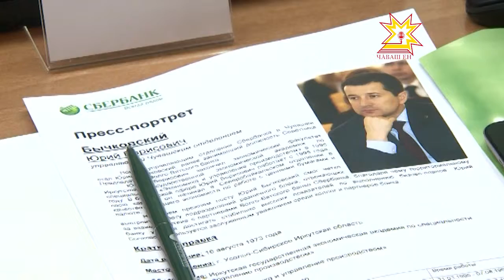Перекет банкĕнчи тĕл пулу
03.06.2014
Раççей перекет банкĕн Чăваш Енри уйрăмĕн çĕнĕ ертÿçĕ.Республикăри массăллă информаци хатĕрĕсенче ĕçлекенсемпе йĕркеленĕ тĕл пулура банкăн пирĕн тăрăхри аталанăвне мĕнле курнине сÿтсе яврĕç.